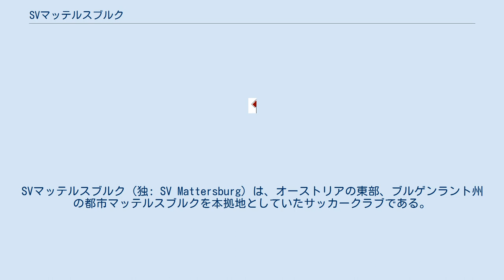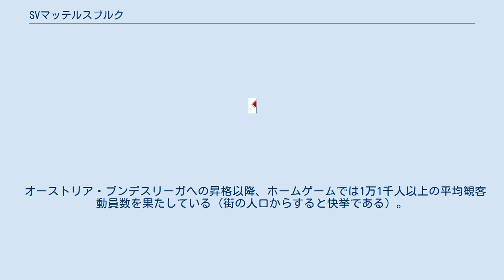SVマッテルスブルク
SVマッテルスブルク (独: SV Mattersburg) は、オーストリアの東部、ブルゲンラント州の都市マッテルスブルクを本拠地としていたサッカークラブである。
人口6千人程度の小さな街にあるクラブだが、健全な経営により2003年にオーストリア・ブンデスリーガへ昇格を果たした。
2020年に解散した。
 1922年に創設。
長年アマチュアレベルのクラブとして存在していたが、1960年代に一時的にエアステリーガ (2部) に所属していたこともある。
しかしその後は低迷し、主に4部と5部を行き来するクラブであった。
 1988年にマーティン・プッハー会長が就任するとクラブの方針が変わり、積極的に若手選手の育成に力を注ぐようになる。
堅実なクラブ運営と長期的なチーム強化により、約15年の歳月を掛けて2003年に5部から1部への昇格を果たす。
 オーストリア・ブンデスリーガへの昇格以降、ホームゲームでは1万1千人以上の平均観客動員数を果たしている (街の人口からすると快挙である) 。
2004-05シーズンでは、それまでのクラブ歴史上最高順位の5位、2006-07シーズンにおいては記録をさらに更新し3位という好結果を残した。
このように、小さなクラブでも健全な運営によりコンスタントな結果を残すことが可能なことを証明した。
 2020年8月に財政難のため解散した。
 なし